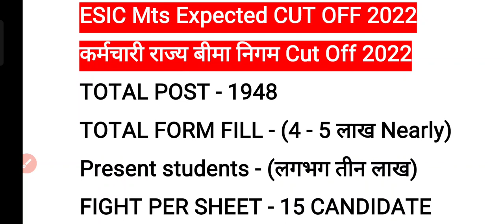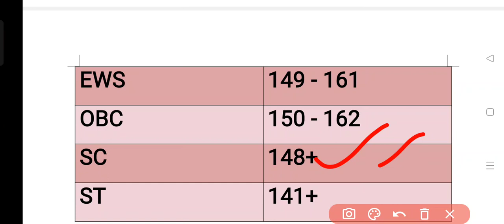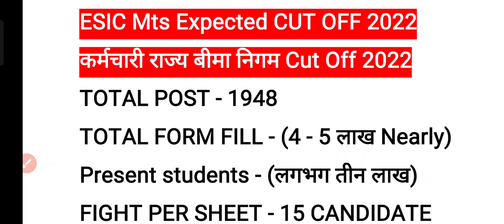ESIC MTS Expected CUT OFF 2022 || ESIC MTS Prelims Cut Off 2022 || ESIC Mains cut off 2022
ESIC MTS cut off 2022
ESIC mts expected Mains cut off
ESIC mts expected Mains cut off 2022